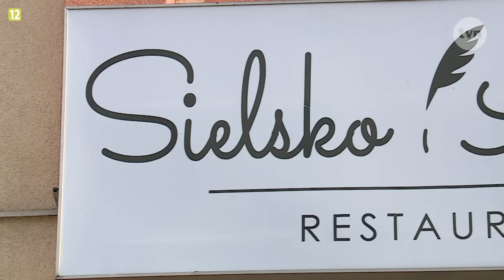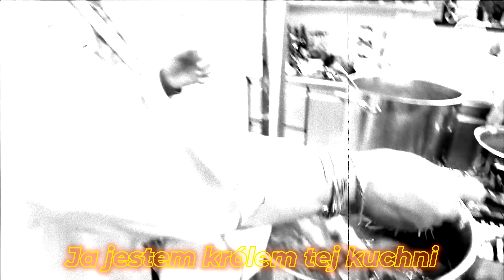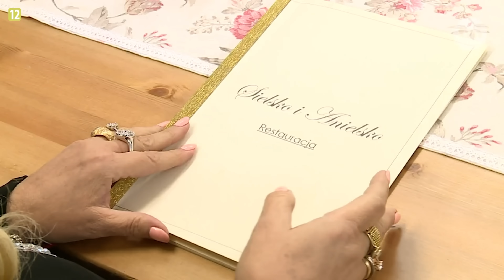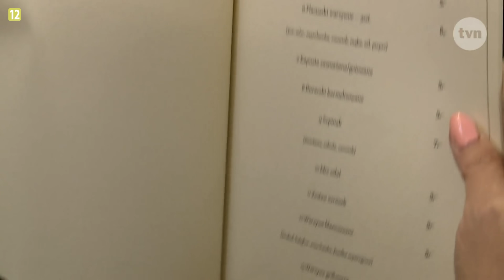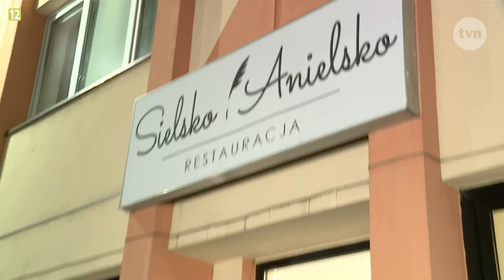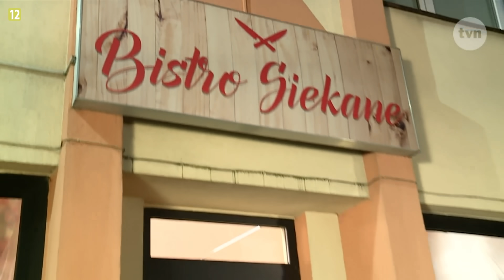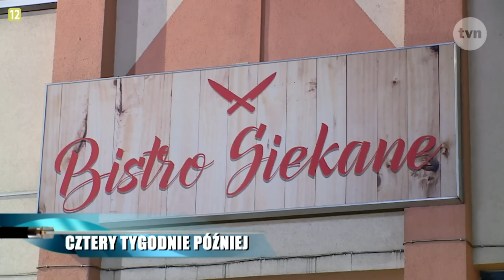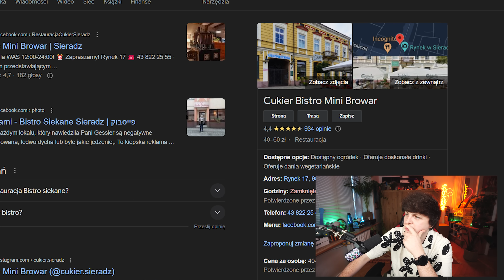KUCHENNE REWOLUCJE i OKRUTNA MAGDA GESSLER